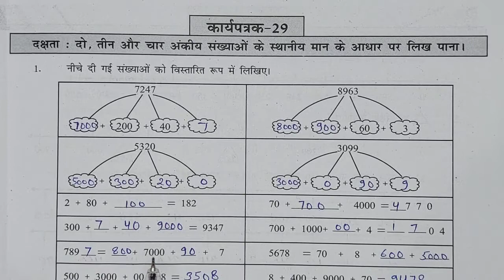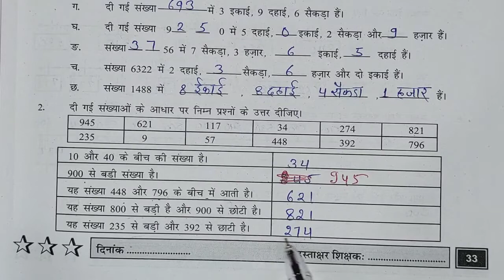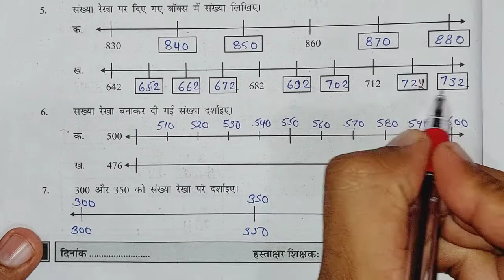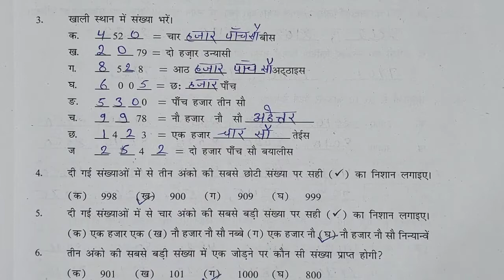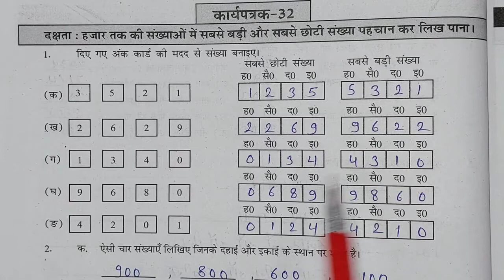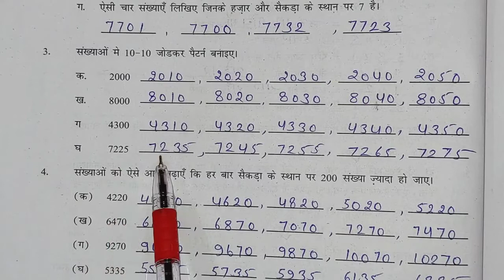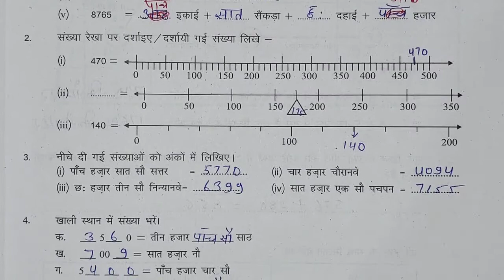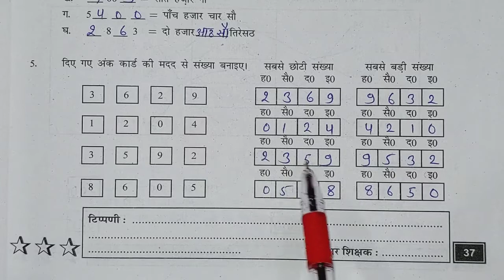कक्षा 6 7 प्रवाह 2 ब्रिज कार्यपुस्तिका गणित कार्यपत्रक | karyapatrak 29,30,31,32 आकलन 1 | Class 6 7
ब्रिज कार्यपुस्तिका गणित कक्षा 6-7 कार्यपत्रक 29,30,31,32 आकलन पत्रक 1 पेज नंबर 33,34,35,36,37,

 pravah 2 bridge karyapustika ganit kksha 6 7 karyapatrak 29,30,31,32 Aakalan patrak 1 page number 33,34,35,36,37

 class 6-7 pravah 2 bridge karyapustika ganit kksha chhe sat, maths class 6 - 7

क्लास सिक्स सेवन प्रवाह दो ब्रिज वर्क बुक गणित कार्यपत्रक
प्लीज कार्यपुस्तिका मैथ्स कार्यपत्रक  पेज नंबर  कक्षा 6 7
व्हिच कार्यपुस्तिका गणित कार्य पत्र के  पेज नंबर  कक्षा 6 7
ब्रिज वर्क बुक गणित क्लास 6 7 वर्कशीट  पेज नंबर
प्रवाह 2 ब्रिज कार्यपुस्तिका गणित कक्षा 6 7 कार्यपत्रक पेज नंबर आकलन पत्रक बेसलाइन मिडलाइन एंडलाइन
pravah 2 bridge karyapustika ganit kaksha 6 7
Brij workbook English maths hindi class 6 7 karya Patra  page number  kaksha chhe sat
bridge karya pushti ka Maths
class6-7 @jj classes mewad
mathsclass6-7

फ्रिज कार्यपुस्तिका गणित
बृज कार्यपुस्तिका गणित
बृज कार्यपुस्तिका गणित कक्षा 6 7
बीज कार्यपुस्तिका मैथ्स कक्षा 6 7
प्रयास दो ब्रिज कार्यपुस्तिका गणित कक्षा 6 7

   bridge karypusti ka ganit kaksha chhe sat karyrat
parvah to bridge karypustika maths kaksha chhe sat karypatrak aakalan patrak
bridge karypusti ka kaksha chhe sat baseline midline headline and line

mathsclass6-7
kksha6-7
कक्षा6-7

ब्रिज कार्यपुस्तिका गणित कक्षा6-7
kksha6-7
ganit6-7
mathsclass6-7